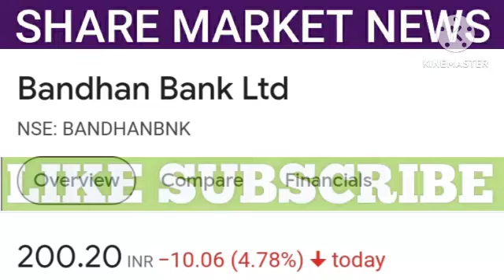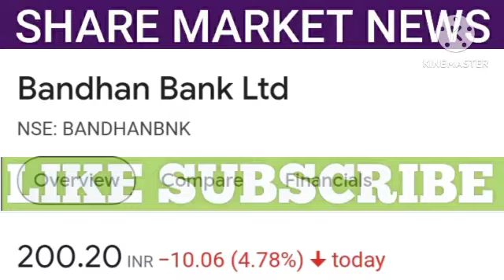bandhan bank share latest news | bandhan bank share target | bandhan bank share price | share market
1. All the information related to stock market.
2. Potential Swing trades.
3. Nifty and Bank Nifty calls.